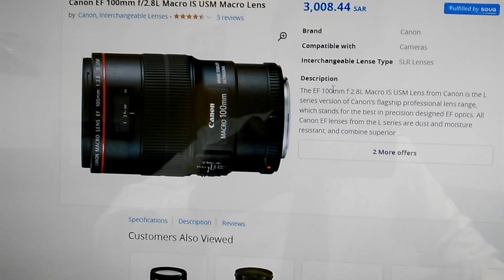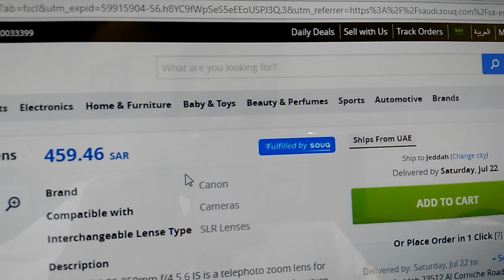Souq free shipping